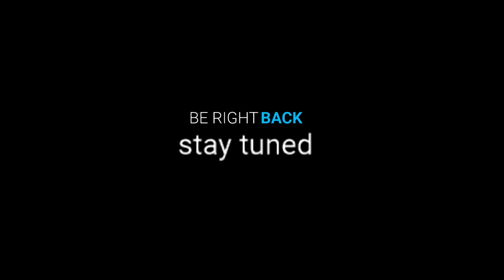A Dark Secret Is Revealed (Halo Wars Playthrough VOD #4)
The dark secret is m face for shame, but we finish up halo wars here enjoy -- Watch live